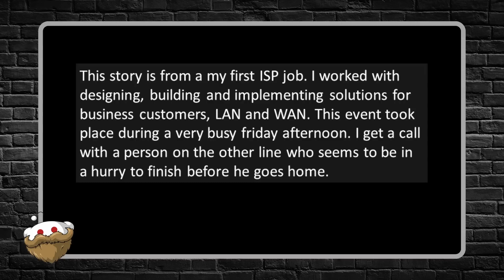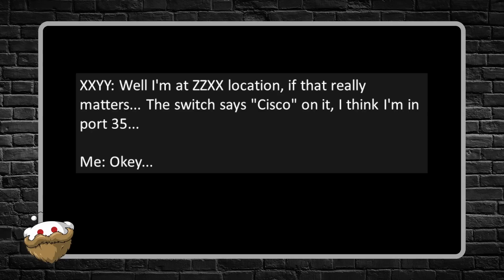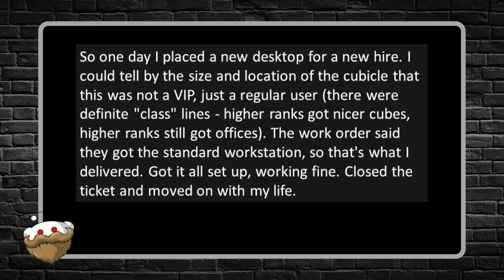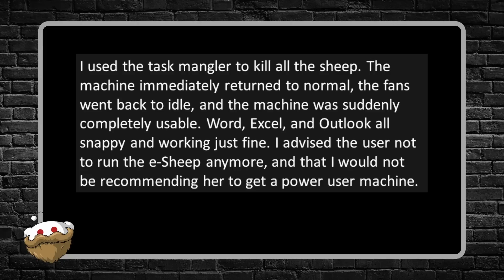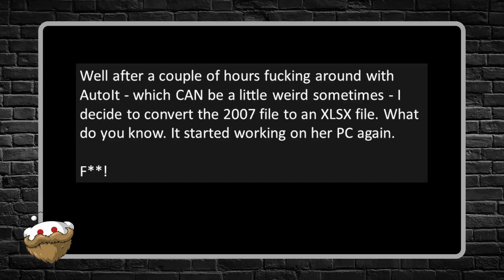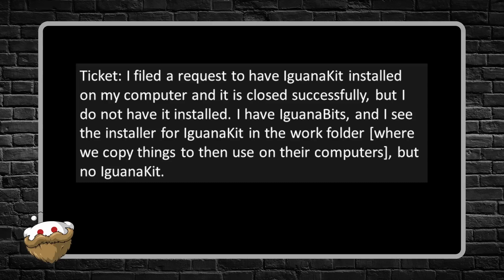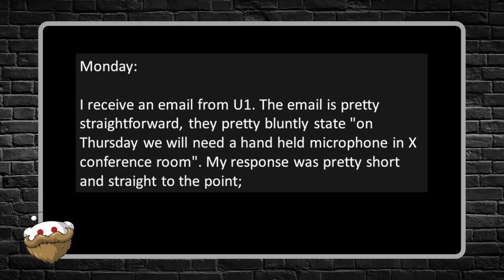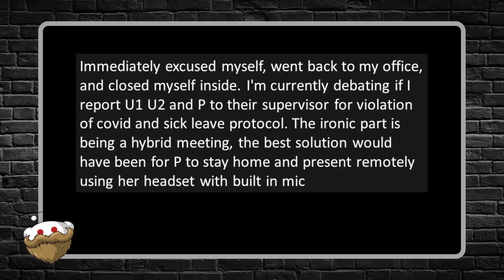Tales From Tech Support - When sheep try to kill a PC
Tales From Tech Support - When sheep try to kill a PC or... when good sheep turn baaad.

***User decides she wants esheep 64 bit on her work PC. But, she installs a whole herd of them and then complains that her PC is super slow and won't let her work.

Some of my favorite Reddit YouTubers!